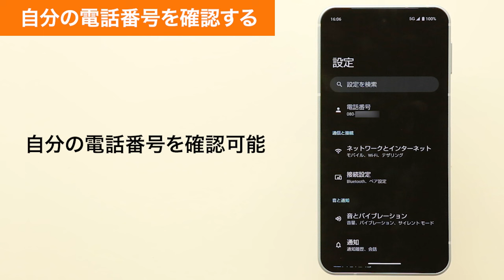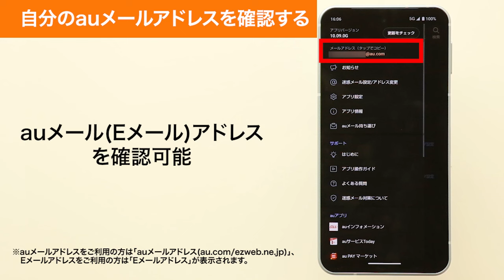【AQUOS sense9】自分の電話番号・auメール(Eメール)アドレスを確認する(au公式)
AQUOS sense9で、自分の電話番号・auメール(Eメール)アドレスを確認する方法をご説明します。